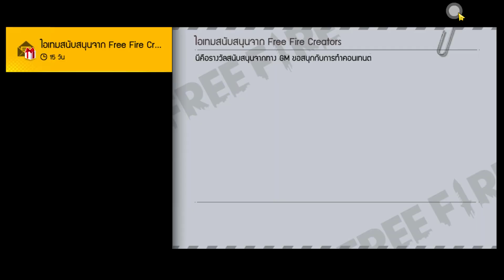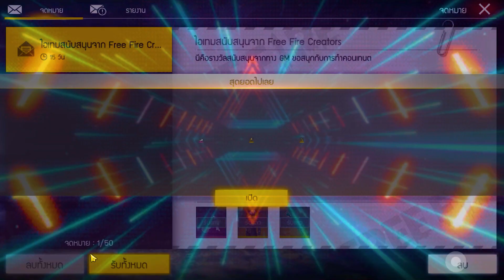Free Fire (อัพเดทใหม่)🎉 ลูกซองเขียวใหม่🟢+ท่าทางชกพื้น🔥👊 โคตรเท่ห์ รีบดูด่วนตอนนี้🔥[FFCTH]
😍กติกาการร่วมกิจกรรมรับของฟรี😍
3. บอกเหตุผลว่าทำไมถึงอยากได้
4. เม้น UID และ FB

1. 🇹🇭 Garena Free Fire Thailand Server
2. 🇧🇷 Garena Free Fire Brazil Server
3. 🇳🇵 Garena Free Fire Nepal Server
4. 🇮🇳 Garena Free Fire India Server
5. 🇵🇰 Garena Free Fire Pakistan Server
6. 🇸🇬 Garena Free Fire Singapore Server
7. 🇧🇩 Garena Free Fire Bangladesh Server
8. 🇮🇩 Garena Free Fire Indonesia Server
9. Garena Free Mena Server
10. 🇷🇺Garena Free Fire Russia Server & More

▶แฮชแท็ก วีดีโอ
1. Free Fire New Event
2. New Event Free Fire
3. Free Fire New Event Today
4. BreeS Channel. new event free fire
5. Free Fire Today Event
6. free fire new update
7. today free fire new event
8. free fire new event 2022
9. free fire today new event
10. Free fire new event Indian server
11. new event free fire today
12. new event in free fire
13. free fire BreeS Channel. event
14. Free Fire Me new event
15. Free Fire New Avatar
16.Free Fire New Event Malayalam
17.Today event in free fire
18.Free Fire Events
19.Free Fire Updates
20.ฟีฟายอัพเดท
21.ฟีฟายใหม่ล่าสุด
22.ฟีฟายของฟรี
23.ฟีฟายปี2022